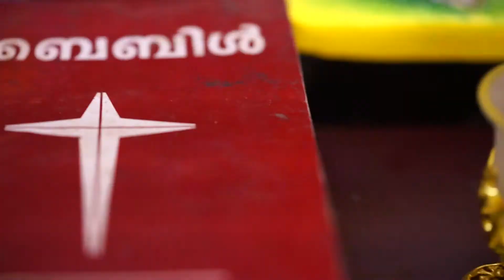Dennies * Anagha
Digital media 007